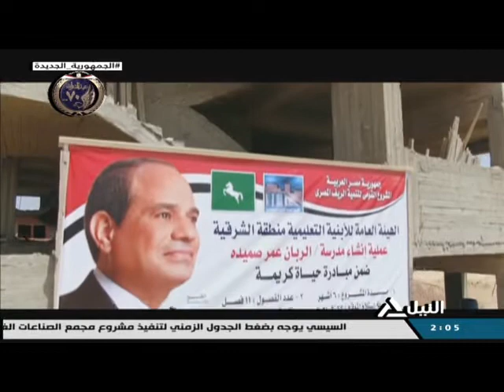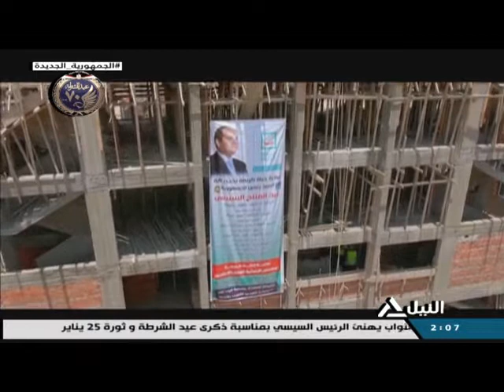برومو تطوير الريف المصري